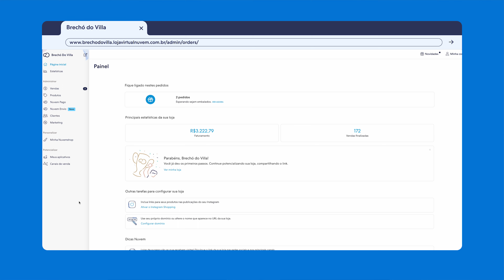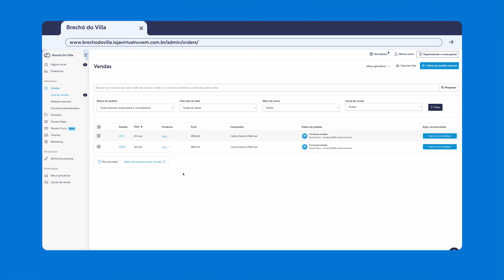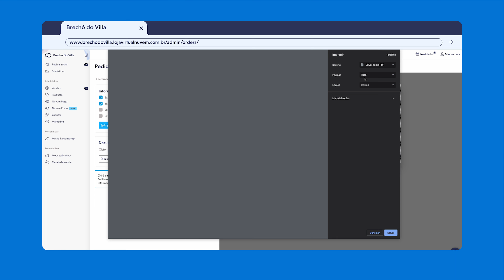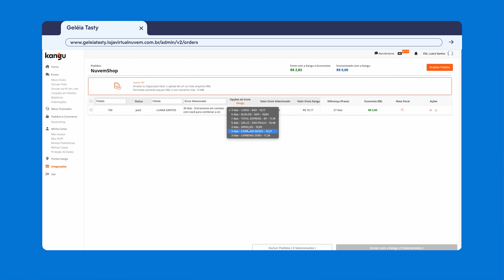Como imprimir etiquetas de envio na minha loja virtual da Nuvemshop?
🎁📪 Quer imprimir etiquetas para enviar os seus produtos para os clientes, mas ainda não tem uma loja virtual profissional? Crie a sua agora sem PAGAR NADA por tempo indeterminado

No nosso canal sempre trazemos soluções práticas e eficientes para otimizar sua experiência na plataforma de e-commerce da Nuvemshop. Neste vídeo informativo, vamos explorar o processo de impressão de etiquetas na sua loja virtual, oferecendo dicas práticas para simplificar e acelerar seus envios.

A impressão de etiquetas é uma etapa essencial na gestão de pedidos e envios, e na Nuvemshop, tornamos esse processo extremamente fácil e intuitivo. Neste vídeo, mostraremos passo a passo como aproveitar todas as funcionalidades disponíveis para imprimir suas etiquetas de forma rápida e eficiente.

Vamos começar explorando as configurações necessárias para garantir que as informações corretas sejam incluídas nas etiquetas, como endereço de entrega e nome do destinatário. Com a configuração adequada, você poderá gerar etiquetas personalizadas e profissionais em apenas alguns cliques.

Discutiremos também a importância de integrar seu sistema de gestão de envios, como a Kangu, por exemplo, diretamente à sua loja na Nuvemshop. Essa integração permitirá que você importe automaticamente os dados dos pedidos e envie etiquetas de forma simplificada, economizando tempo e evitando erros manuais.

Domine a impressão de etiquetas na Nuvemshop e simplifique seus envios de forma eficaz. Com isso, você poderá agilizar seus processos, reduzir erros e proporcionar uma experiência de envio profissional aos seus clientes.

Assista a este vídeo completo e saiba como imprimir etiquetas na Nuvemshop de maneira rápida, fácil e eficiente.